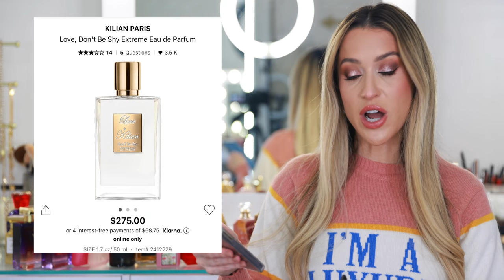BEST & WORST PERFUMES 2021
Today, I'm sharing my list of the best and worst perfume launches of 2021! I haven't tried every launch this year but I did try a lot of the most popular perfumes. Be sure to share your thoughts too because I would love to hear about your favorites! xx